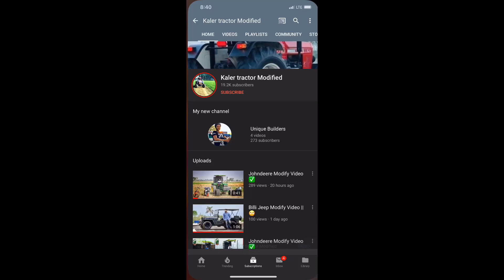Newholland Heavyweights ✅Unlimited power